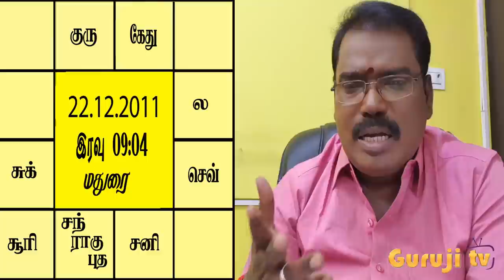0756 - DEATH TIME - இறப்பு நேரம் அறிவது எப்படி?adityaguruji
தந்தை - மகன் உறவு எப்படி அறிவது ? ஒரு குழந்தை பெற்றோரைப் பிரியும் கிரக நிலை என்ன?